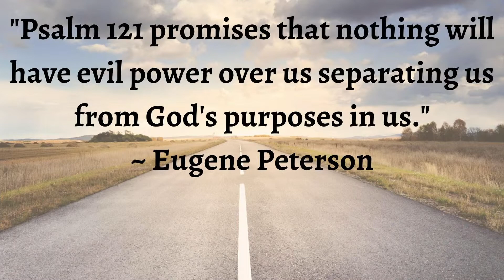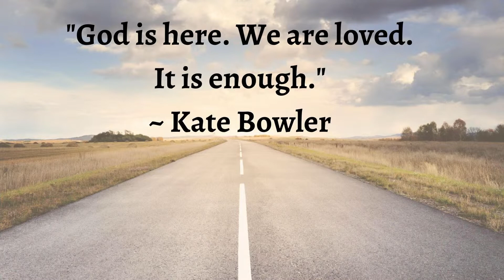Holy Road Trip: Mountains | August 7, 2022 Sermon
Worship @ Westerville Community United Church of Christ

Pastor Sigrid Rother

Are you a guest?